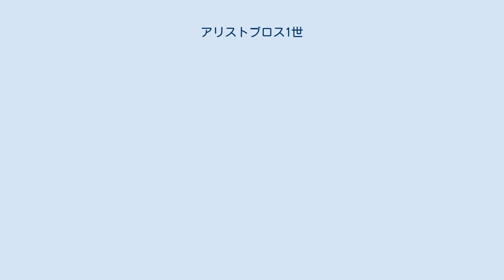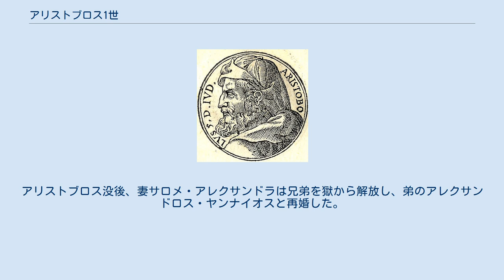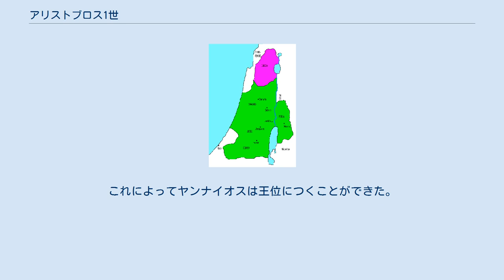アリストブロス1世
アリストブロス1世統治下のハスモン朝 紀元前104年 征服した領土 アリストブロス1世（Aristobulus I, 在位：紀元前104年 - 紀元前103年）は、古代イスラエルを統治したハスモン朝の王。
ヨハネ・ヒルカノス1世の5人の子のうちの長子であった。
 父ヨハネ・ヒルカノスの死後、その遺言により、王国の実権はヒルカノスの妻に継承され、初め息子のアリストブロス1世は宗教的な指導者である大祭司に任じられた。
しかし、これに不満を抱いたアリストブロス1世は実の母と兄弟を獄に投じて実権を握り、王位についた。
母を牢獄で餓死させている。
アリストブロスはギリシャ風に王号を用いたが、これはバビロン捕囚以来となるユダヤでの王政復活となった。
治世中、イトゥリア地方の征服活動を行い、住民のユダヤ教への強制改宗・割礼を行なった。
 彼は仲の良かった弟アンティゴノスを重用したが、重臣たちはアンティゴノスを中傷し、アリストブロスも徐々に信じるようになった。
アンティゴノスが病臥中のアリストブロスの見舞いにやってくると、武装せずにやってくるよう求めた。
ところが、アンティゴノスを陥れようとした人々が武装してくるように騙したため、護衛兵たちがアンティゴノスを殺害した。
この時、エッセネ派のユダという人物はアンティゴノスの死を預言したという。
 治世1年あまりで病に倒れた。
歴史家フラウィウス・ヨセフスによれば、アリストブロスは弟アンティゴノス殺害を深く後悔したために発病したという。
アリストブロス没後、妻サロメ・アレクサンドラは兄弟を獄から解放し、弟のアレクサンドロス・ヤンナイオスと再婚した。
これによってヤンナイオスは王位につくことができた。